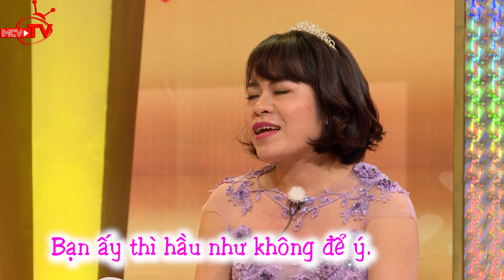Hồng Vân - Quốc Thuận bức xúc với anh chồng thích khen gái đẹp trước mặt vợ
“Vợ Chồng Son” phát sóng định kỳ vào lúc 22h30 tối Chủ nhật hàng tuần trên HTV7 là chương trình truyền hình thực tế (dạng talkshow) dành cho những cặp vợ chồng trẻ vừa mới cưới dưới 6 năm, chưa có nhiều kinh nghiệm trong cuộc sống gia đình, đang ở giai đoạn gặp nhiều khó khăn trong sự làm quen để hòa hợp về lối sống, tính cách… lần lượt trò chuyện cùng hai MC và tham gia bốc thăm trúng thưởng. NSND Hồng Vân và diễn viên hài Quốc Thuận là hai MC chính với kinh nghiệm trong cuộc sống gia đình, sự sâu sắc trong cách nói chuyện vui vẻ, hài hước sẽ mang đến những giây phút gần gũi, thân thương cùng khán giả.